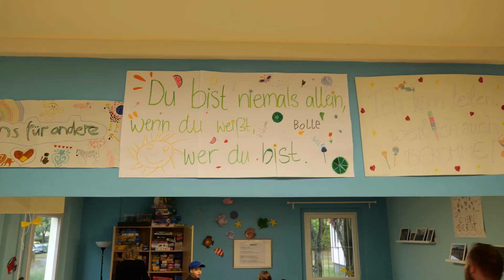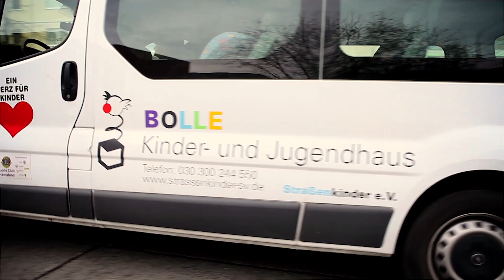Roman Herzog Preis 2019: Straßenkinder e.V.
Straßenkinder e. V. engagiert sich seit 20 Jahren mit nachhaltigen und stets innovativen Lösungsansätzen auf dem Gebiet der Kinder- und Jugendsozialarbeit. Mit seiner Arbeit verbindet er die drei gesellschaftlich relevanten Themen: Straßensozialarbeit, Kinder- und Bildungsarmut sowie Integrationsarbeit.